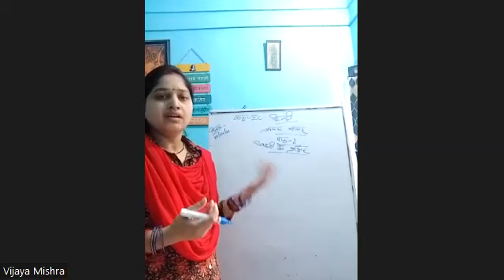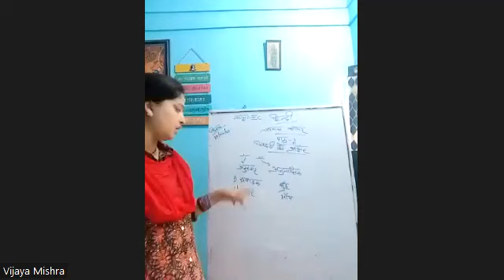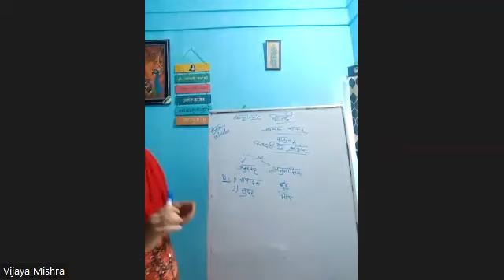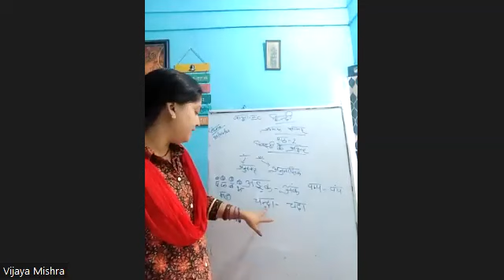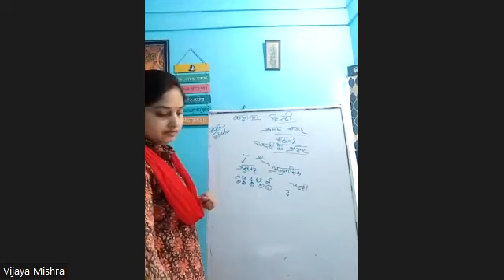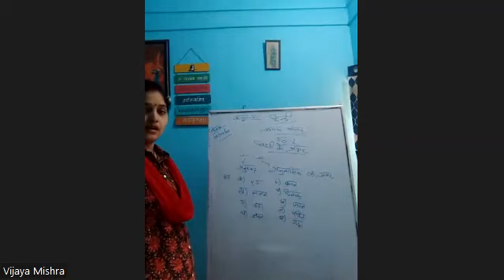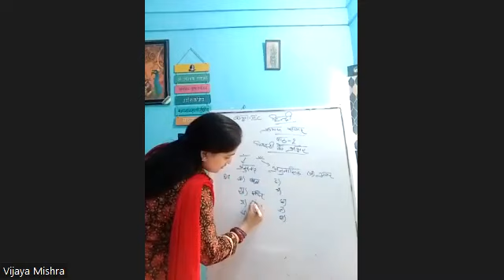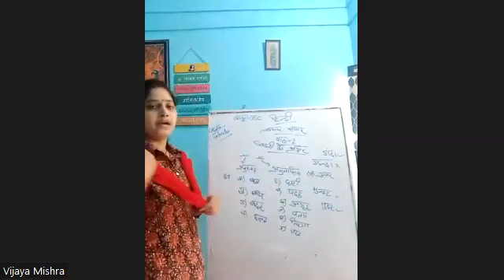VI C Hindi By Mrs Vijaya Mishra on 29 04 2023